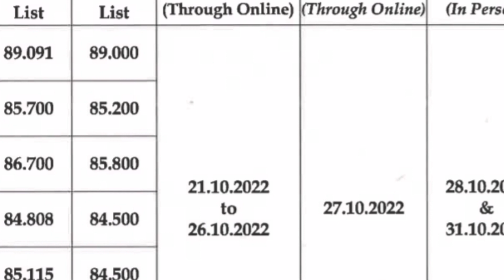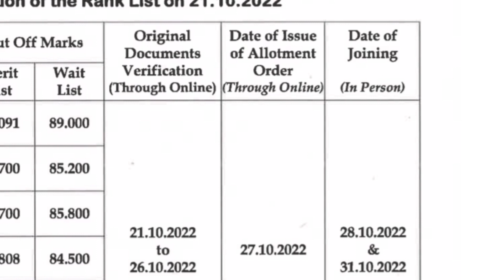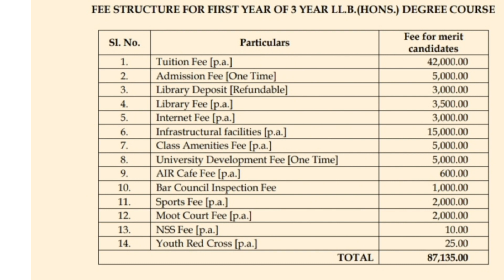TNDALU 3years llb(Hons)Complete counselling details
TNDALU 3years llb counselling complete details for soel Hons degree